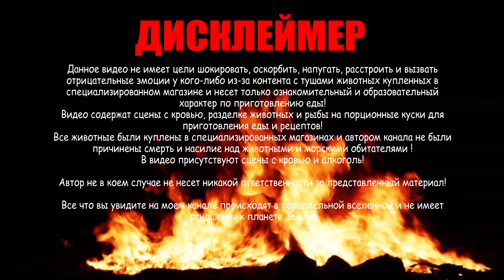РЕЦЕПТ Говяжьих 🐂 Рёбер Тушёных с Овощами. Вкусная ЕДА asmr rfr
Здравствуйте друзья!
    Мы производим профессиональные Помпейские печи по Итальянской технологии. Под заказ, любых размеров и комплектаций. ПЕЧИ АЛЕКСАН подходят как для общепита, так и для дома в зону барбекю.
    Производим и очаги под казан.

Друзья в этом ролике мы приготовили сочные говяжьи ребра с овощами по особому рецепту❗️Получилось очень вкусно👍 Желаю приятного просмотра и не забудь про 🔔 поделись этим видео с друзьями поставь 👍 и напиши комментарий